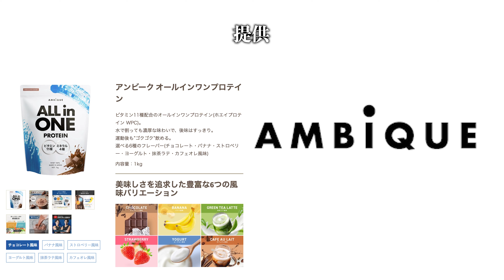【ご報告】YouTube登録者201万人のおしらさんとの関係についてお話しさせて頂きます。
利用したジム:パワーフィットスタジオZERO ANNEX

🇯🇵日本代表応援リンク🇯🇵
以下のリンクから気になるものを買うと
パワーリフティング日本代表選手の応援になります！！＊順不同

・ザプロ 【WPI プロテイン】
業界トップクラスのタンパク質27g(1色あたり)配合！
さらに乳糖や乳脂など余分なものをカットした低糖質・低脂質。

・コンプレフロス
【 SJPWR2024 】　で10％OFF

・VITAS 【クレアルカリン】

・AMBiQUE 【EAA】
筋トレサポート成分配合 オールインワンEAA（ピーチ味）

〇VITAS（味と飲みやすさはここ）
5％OFFコード：ayuto

ここから買ってくれるとVEATMから褒められます。

🌳Naturecan
コード：AYUTO 19で10％オフ！！

🌿iHerb割引コード『ANS1303』
使ってくれるとあゆとの貴重な体重増加に繋がります🫃

👔PHYSIQUE FRAME（マッチョ専用アパレル）
『AYUTO2024』
リンク先から買うと10%OFF💸

パワーリフティング×ボディビル=パワービルディング
強くてカッコイイを目指す。

・VOLIX
コード：AYUTOVLX で5％OFF